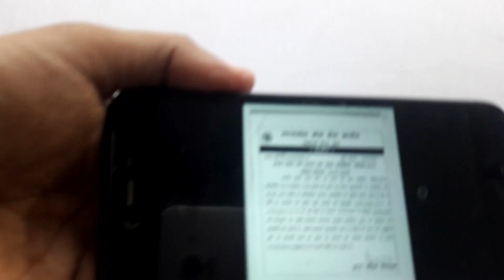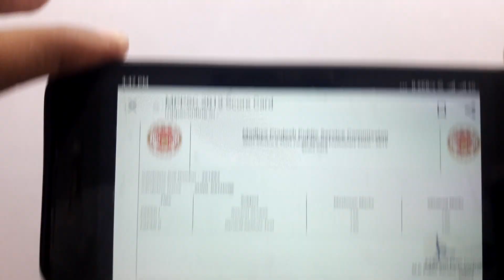Mppsc result or score card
This video is about mppsc score card.